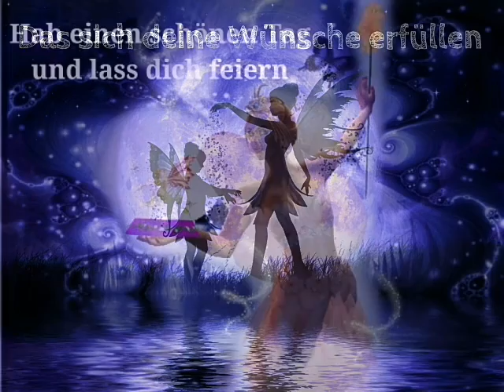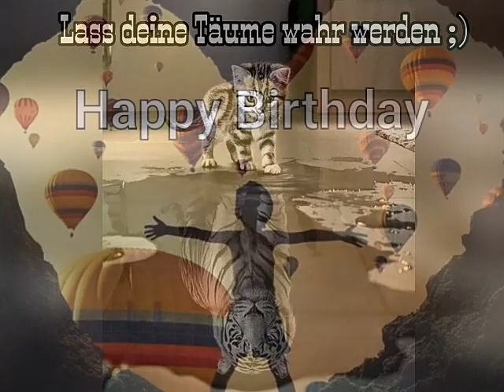Happy Birthday, Geburtstagsgrüße